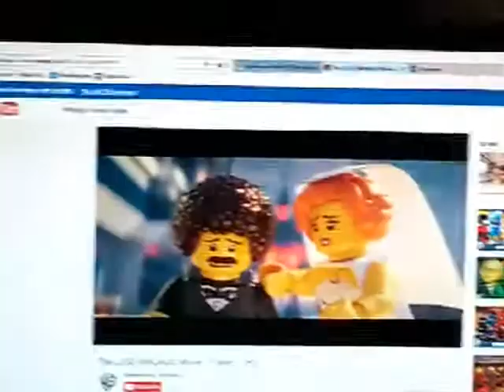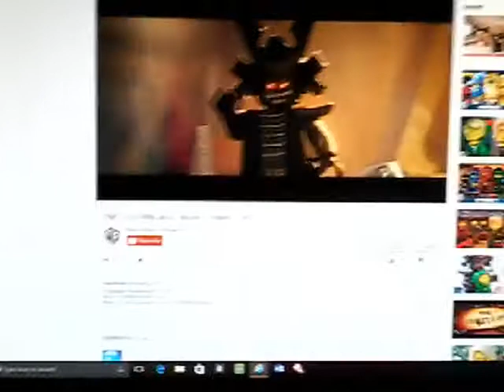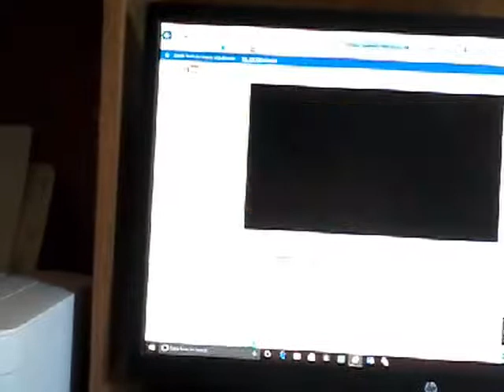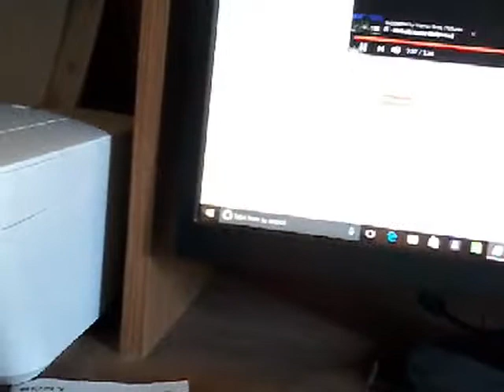My First Reaction Video Ever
I've seen this trailer quite a lot, but I wanted to make a reaction to it anyway. I give credit to Warner bros. Pictures for the clip. I will be making another reaction video to the second trailer soon.